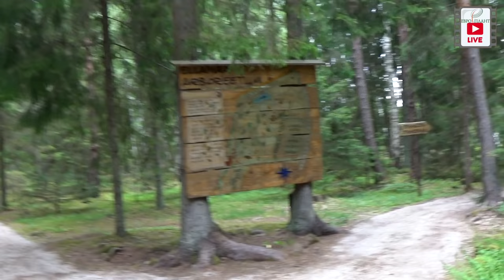Сады Эстонии вместе с Н.Самойленко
Сады Эстонии вместе с Н. Самойленко. Вы путешествовали с нами по садам Польши а сегодня мы посмотрим Арборетум питомника «Nugra» и сад Екатерины Кузнецовой.
Продолжение следует...